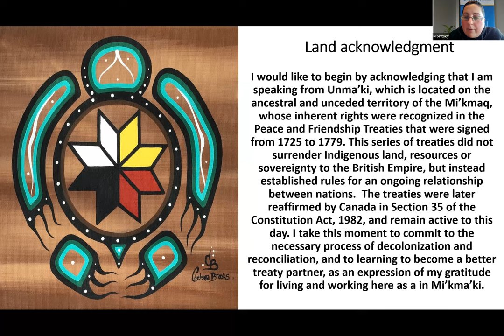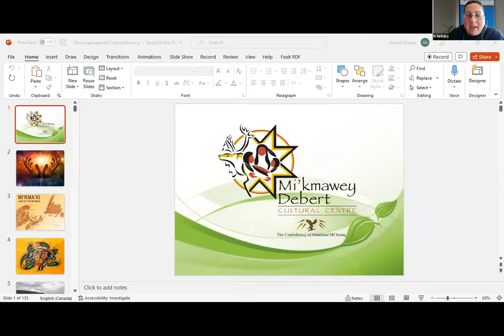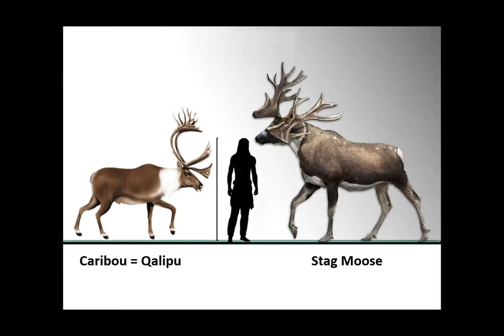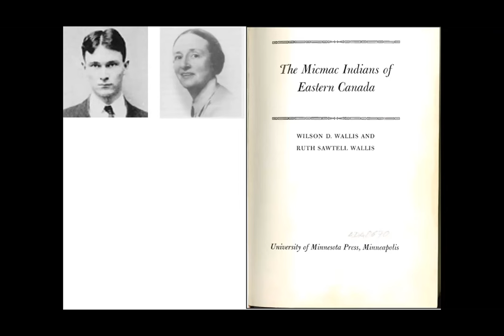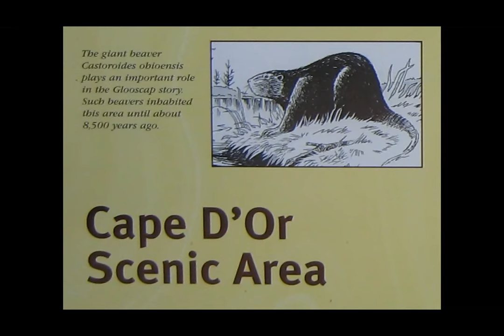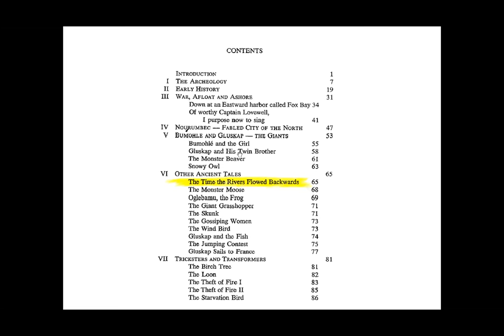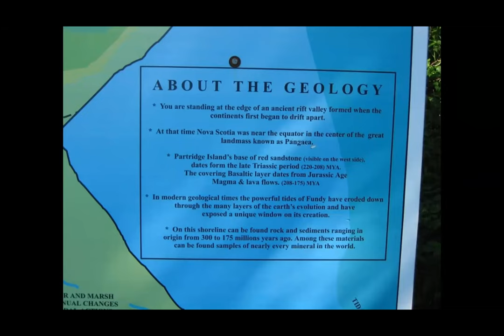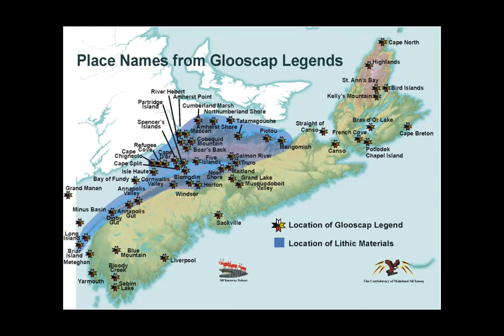Legends, oral histories, & Mi'kmaw cultural memory (Mi'kmaw culture & heritage series)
This session on January 27, 2023, was part of a special lunch & learn event series about Mi’kmaw culture & heritage organized for members of the Nova Scotia College of Social Workers (NSCSW), as part of our College’s commitment to decolonization and helping our members understand and honour the Truth and Reconciliation Commission's calls to action.

When looking at the oral history passed down from Mi’kmaw ancestors, it's apparent that these legends were not just stories of fantasy and fancy. They were recollections of actual occurrences that took place here in what has come to be known as Nova Scotia. The Mi'kmaq are using their knowledge of these legends to confirm the findings of many scientific disciplines.

This session was presented by Gerald Gloade, who works with the Nova Scotia Department of Education's Mi'kmaw Liaison Office and the Confederacy of Mainland Mi'kmaq to provide training.

The NSCSW joins our members and our communities in the labour of reconciliation, and we are grateful to live and work together as treaty people in Mi’kma’ki.

Mi’kma’ki is the ancestral and unceded territory of the Mi'kmaq, whose inherent rights were recognized in the Peace and Friendship Treaties that were signed from 1725 to 1779. This series of treaties did not surrender Indigenous land, resources or sovereignty to the British Empire, but instead established rules for an ongoing relationship between nations. The treaties were later reaffirmed by Canada in Section 35 of the Constitution Act, 1982, and remain active to this day.

For members of NSCSW, viewing and reflecting on this recording may fulfil their annual requirement for professional development related to the ongoing process of truth and reconciliation. NSCSW members are also encouraged to follow up afterwards with advocacy related to this learning. for more information about the professional development requirements for Nova Scotia social workers.